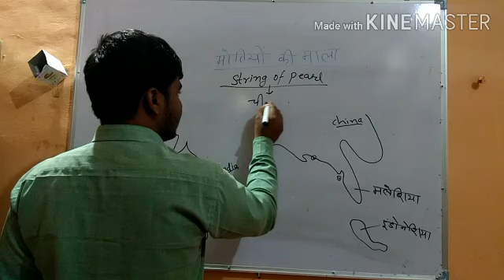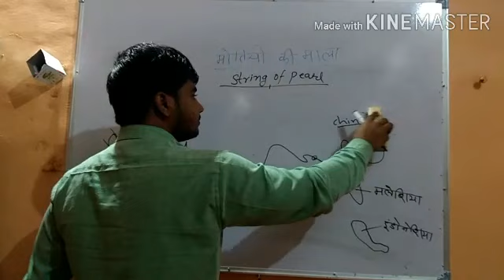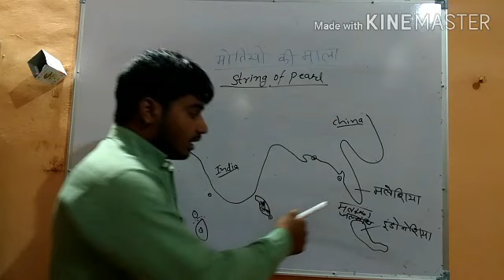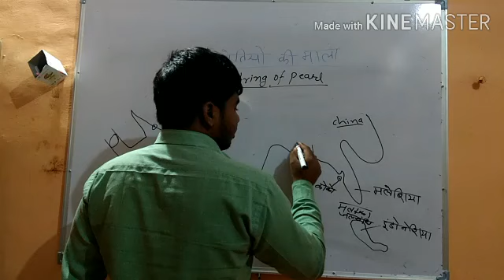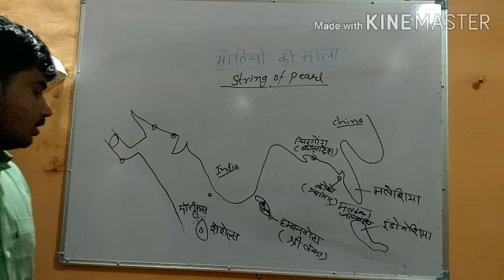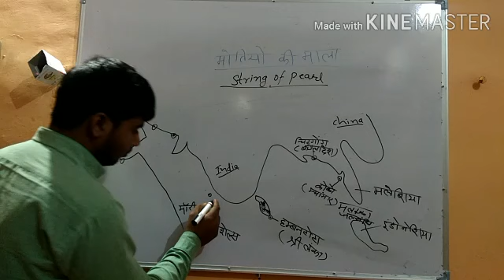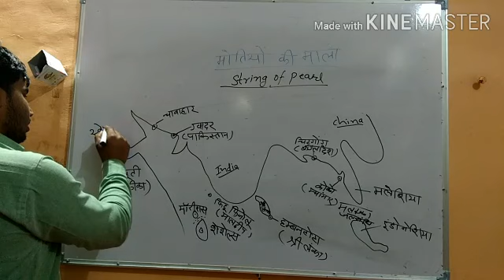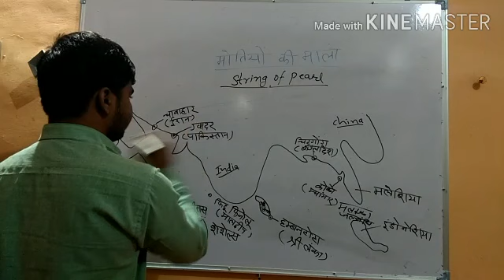Indian geography-6 ll मोतियों की माला क्या है ll string of pearl ll Ras,psi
Indian geography-6 ll मोतियों की माला क्या है ll string of pearl ll China's string of pearl policy